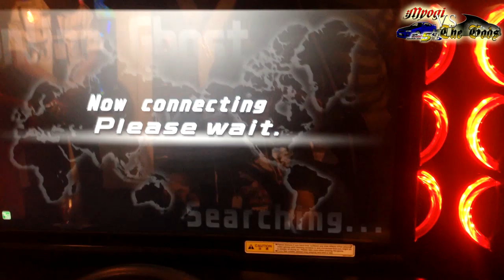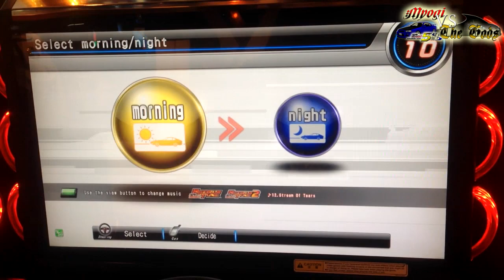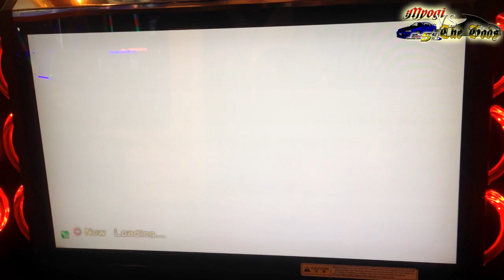Episode 65 - Myogi VS the Gods feat. HENG [V55W] S02E36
For 2015, we present to you a new series entitled "Myogi VS the Gods" where I face off against the best driver for each car - it can either be nationwide OR worldwide - those deemed to have made their trademark with their respective trump car.

Episode 65 features the Mitsubishi Pajero Evolution

[more details about HENG - to be updated later]

Recorded with: JPT26
Recorded with: iPhone5